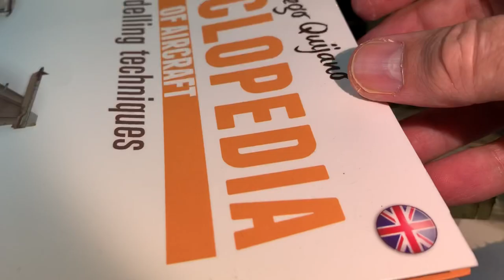Mig Ammo Streaking Brushers weathering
An explanation of how I’ve been using Mig Ammo Streaking Brushers to create the weathered appearance of a Roden 1:48 T-28D Trojan